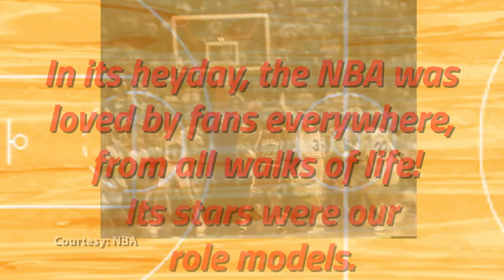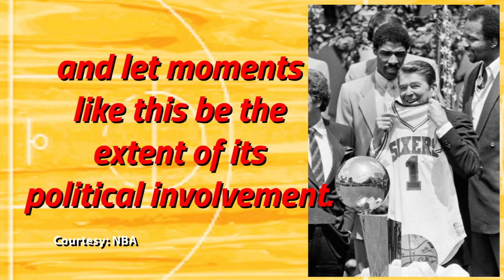NBA ratings are looking like air balls! Why woke and political involvement is turning fans away.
We miss the era of Jordan, Bird and Dr. J a great deal. One reason, they didn't get involved in politics! The fans are increasingly being turned off by the woke, liberal activism of the NBA stars.